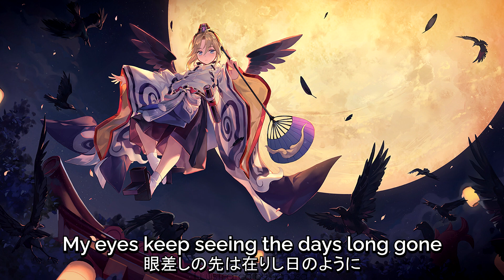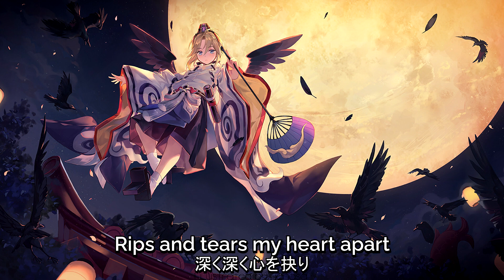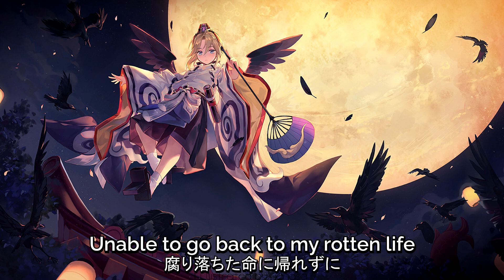【SUB ENG】Shiroki Yume wa Madara ni (白き夢は斑に) - ELFENSJóN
New subbed song every Friday at 17:00 (UTC)

Want to request a song?
Follow this link and fill in the form

- SONG INFO -
Name: Shiroki Yume wa Madara ni (白き夢は斑に)
Artist: ELFENSJóN
Album: ASH OF ROUGE SIDE ELISIA

- ILLUST INFO -
Artist: Criin / Hanasa

 - OTHER INFO -

* The rights to the image used in the video belong to the illustrator
* You’re free to use the translations as long as is credited
* Song requests sent to the email will not be taken into consideration